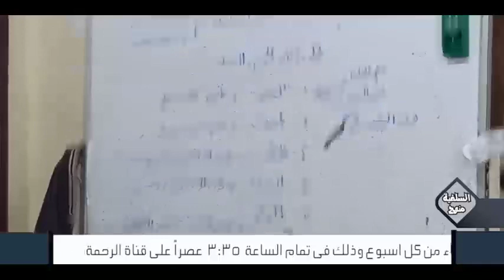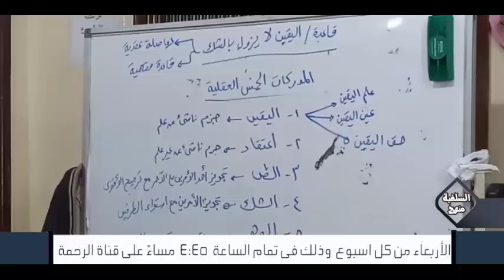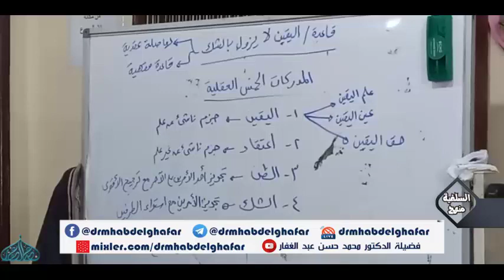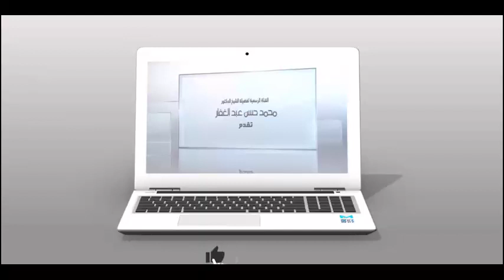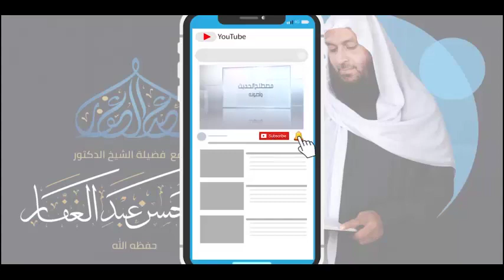{ القواعد الفقهية } - قاعدة اليقين لا يُزال بالشك - المجلس [1] 24/12/2021